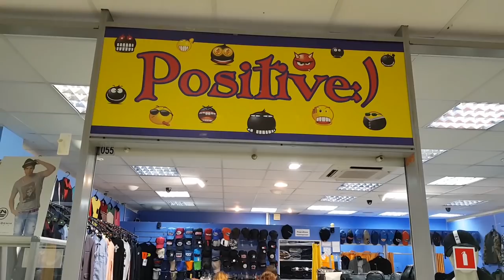✅Один день: ПОКУПКИ ОДЕЖДЫ К ШКОЛЕ 2018 - ЭТИ КОНСКИЕ ЦЕНЫ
Мы Семья 🔴 ПОКУПКИ ОДЕЖДЫ К ШКОЛЕ 2018 ЦЕНЫ НА ВЕЩИ КОНСКИЕ! Привет, это наш Дневник и мы рады видеть Тебя на нашем семейном канале, где влоги выходят каждый день! Мы живем в городе Пермь.

Сейчас Ты увидишь один день, точнее влог из нашей семейной жизни, и если у Тебя появится вопрос, не стесняйся - задавай его, мы будем рады на него ответить, или даже записать для Тебя видео ответ!

Съемка производится на телефон Samsung Galaxy Note 8